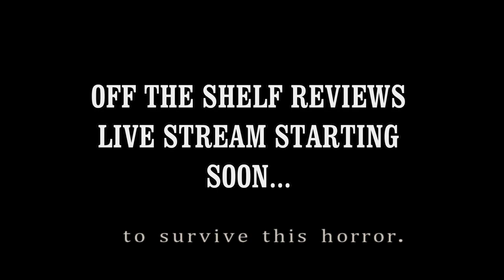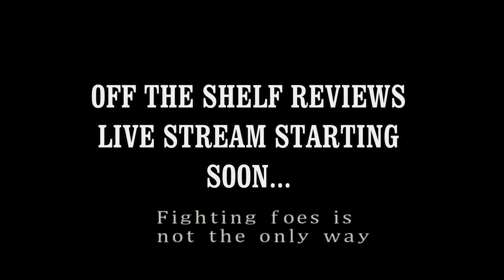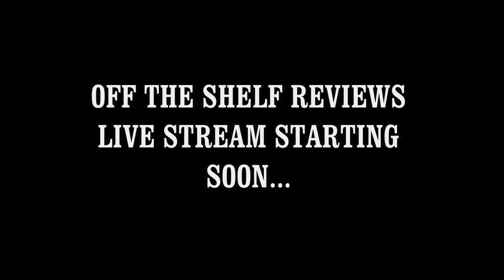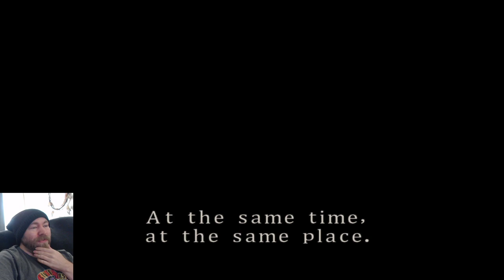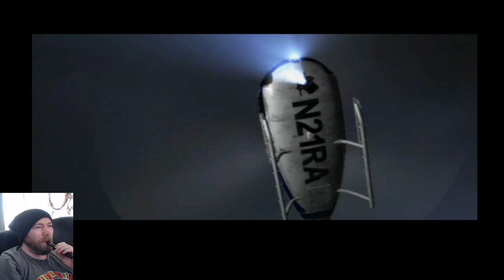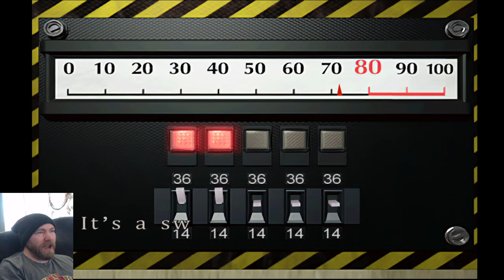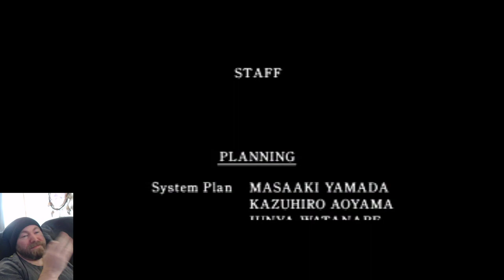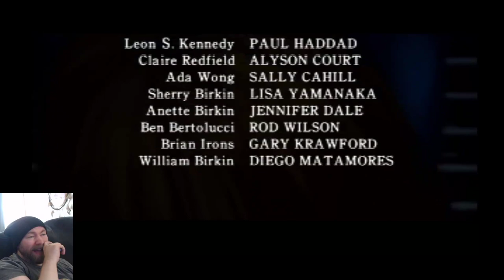Resident Evil 2 LIVE - With Gary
Join Gary for a Normal playthrough of Resident evil 2.  Claire B and No Saving.